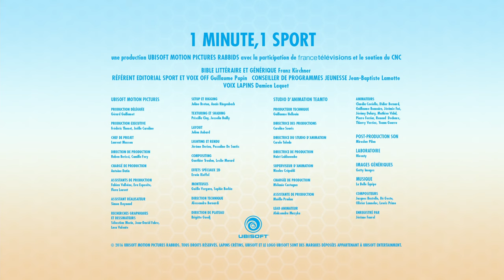Le volley-ball expliqué par les Lapins Crétins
1 minute 1 sport . Pendant les Jeux, des consultants très spéciaux rejoignent la team sport de France Télévisions. Leur objectif ? Nous éclairer à leur manière sur une dizaine de disciplines sportives : les courses d’athlétisme, le canoë-kayak, l’équitation, la natation, le plongeon… Comment faire un ippon en judo ? Quelles sont les différences entre les trois armes de l’escrime ? Si l’explication est un peu tortueuse, les Lapins Crétins ont la réponse ! Des séquences commentées par Guillaume Papin à retrouver sur France 2 pendant les Jeux Olympiques.